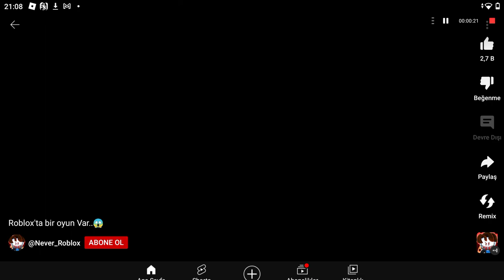çemberde kalan kazanır 🏅 pt2